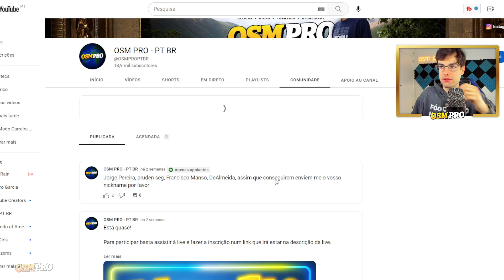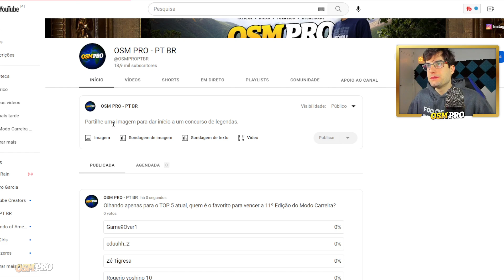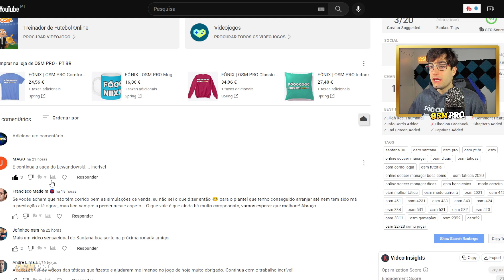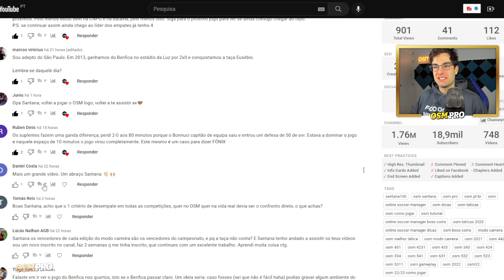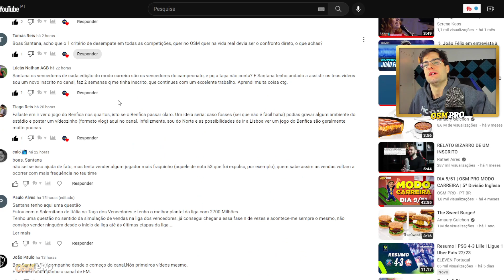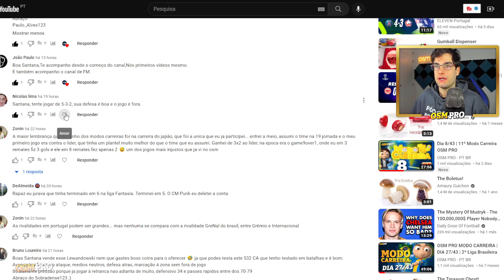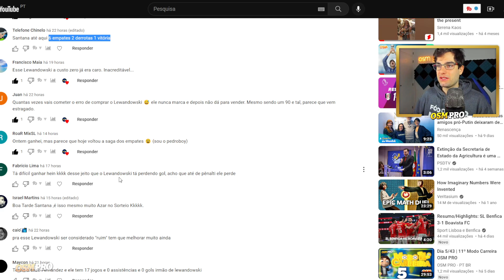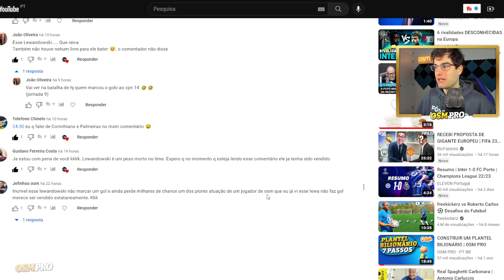Dia 11/43 | 11º Modo Carreira OSM PRO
🏆 CAMPEÕES DO MODO CARREIRA:

11ª EDIÇÃO - ?
10ª EDIÇÃO - Osvaldoabreu
9ª EDIÇÃO - joaobarros96
8ª EDIÇÃO - Estrilho
7ª EDIÇÃO - JFPD UBI
6ª EDIÇÃO - kinha78
5ª EDIÇÃO - RenatoDuarte17
4ª EDIÇÃO - Game9Over1
3ª EDIÇÃO - Mister Pudini
2ª EDIÇÃO - Mikaxiter
1ª EDIÇÃO - Litlepig 17

➡️ Estágios Bloqueados
➡️ Treino Secreto Bloqueado
➡️ Transferências Permitidas

Você já imaginou treinar o seu time e liderá-lo à vitória nos campeonatos mais importantes do mundo? Agora você pode tornar esse sonho realidade com o Modo Carreira no canal OSM PRO! Junte-se a nós nesta emocionante série de jogos de Online Soccer Manager, onde você terá a chance de competir contra outros subscritores do canal pelo título de campeão. Cada partida é uma oportunidade para testar suas habilidades de gerenciamento, tomar decisões táticas e construir um time vencedor. Com comentários divertidos e análises aprofundadas, os vídeos não são apenas uma partida de futebol, é uma experiência completa! Então, prepare-se para sentir a emoção do futebol virtual e se juntar à nossa comunidade de jogadores apaixonados.